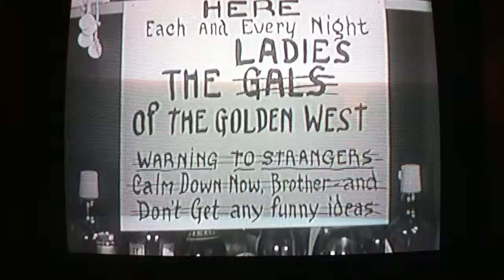Jackass Mail | Funny Part 2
Another hilarious Jackass Mail scene. Also, watch the first one too!